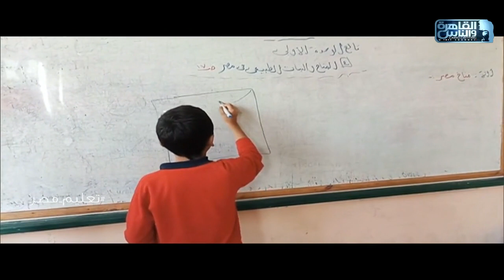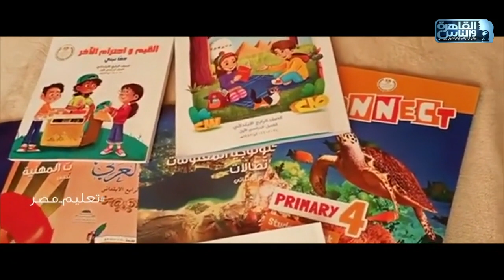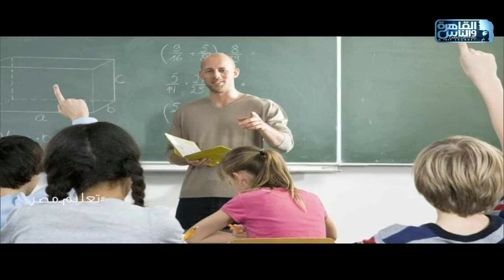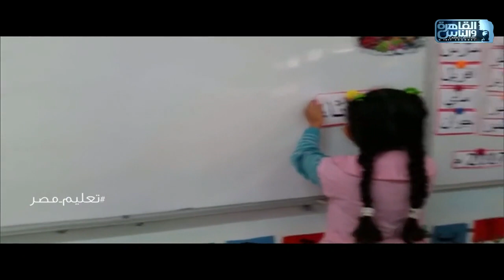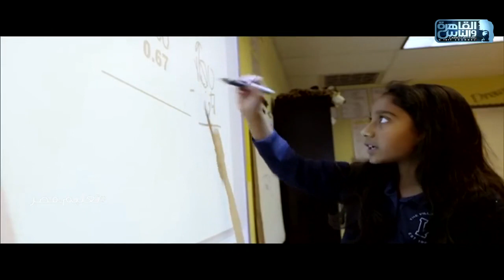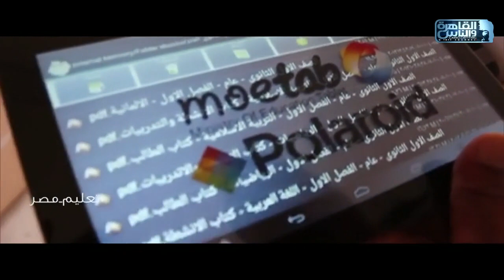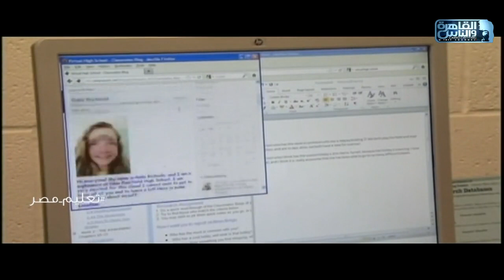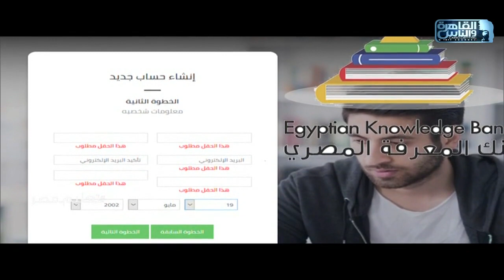المواجهة مع النفس | التعليم ج1 | الحلقة الكاملة 21 ديسمبر 2021